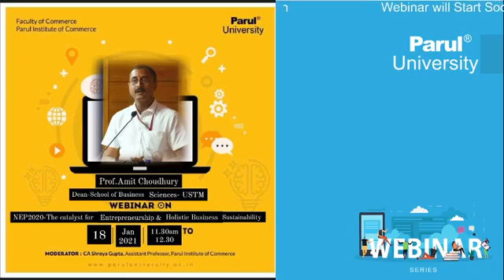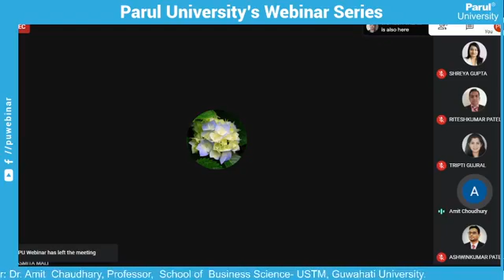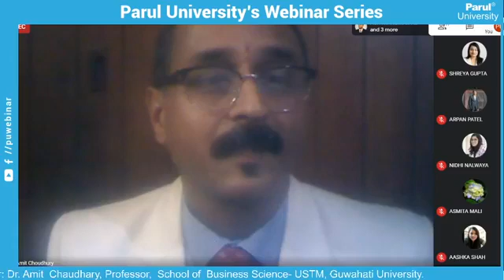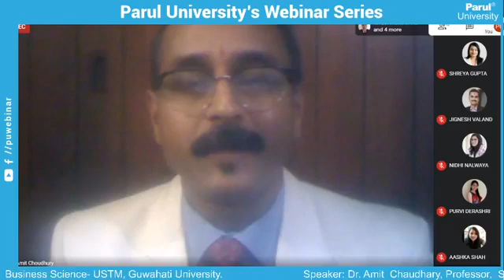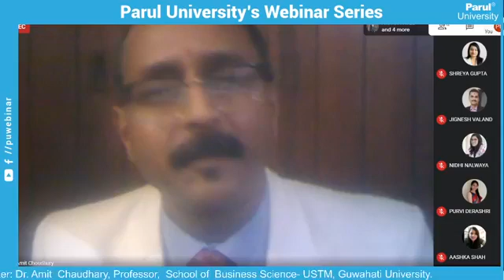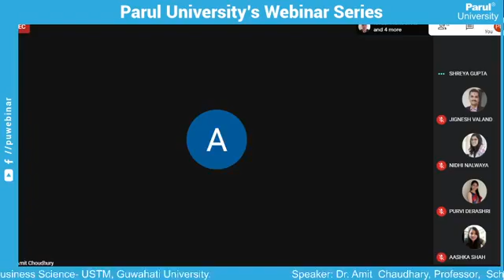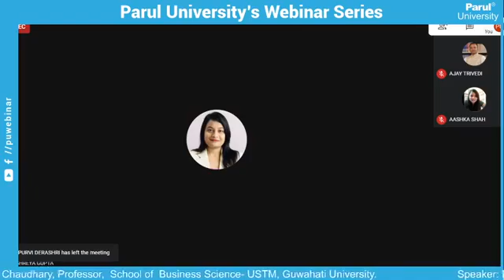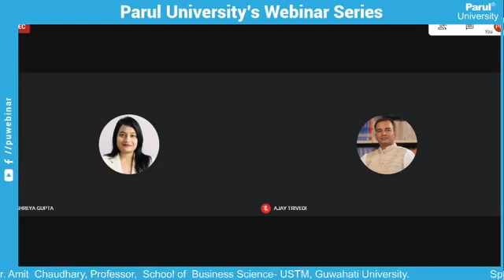NEP2020 The Catalyst for Entrepreneurship and Holistic Sustainability